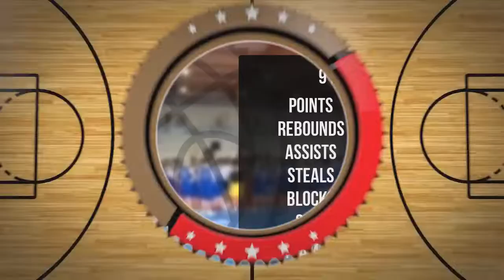Jan Patelka Player Mixtape DC82 Brodnica 2022